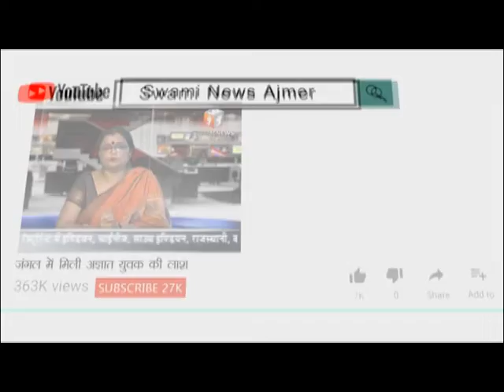आयकर विभाग का 159 वें स्थापना दिवस पर आयोजित समारोह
25 July 2019,
       अजमेर रेंज के प्रधान आयकर आयुक्त श्याम कुमार ने कहा कि आयकर विभाग के अधिकारी और कार्मिकों की काम के प्रति निष्ठा और ईमानदारी का परिणाम है।
वर्ष 1860-61 में वसूला जाने वाला आयकर 1.33 करोड़ से बढ़कर वर्तमान में 11.37 लाख करोड़ का आंकड़ा पार कर गया। श्याम कुमार बुधवार को आयकर विभाग के 159 वें स्थापना दिवस पर आयोजित समारोह को संबोधित कर रहे थे। उन्होंने अफसरों, कार्मिकों, ट्रेड एसोसिएशंस और आयकरदाताओं को शुभकामनाएं देते हुए कहा कि इनके सहयोग से 2019 में तीन माह में अब तक 130 करोड़ का आयकर वसूला जा चुका है।